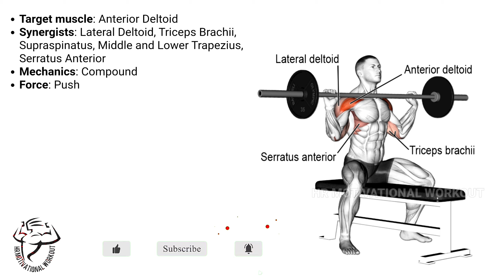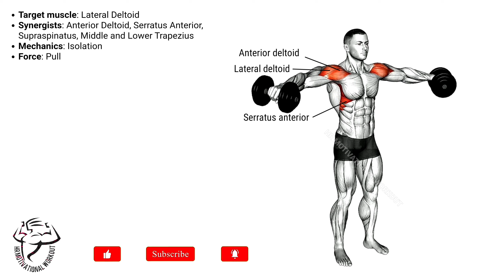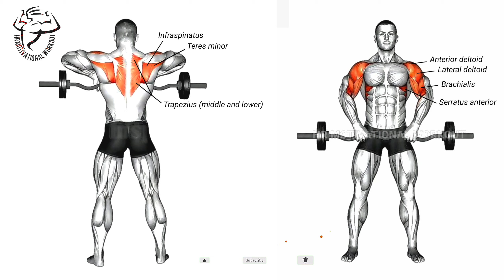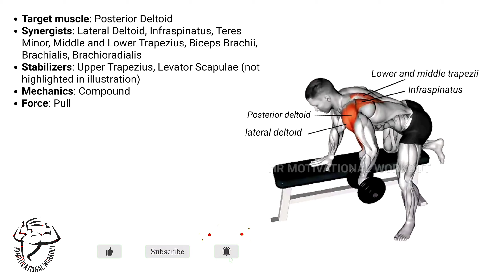Build Bigger Shoulders With These Effective Exercises (7 Best Exercises).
Seven best exercises to increase the muscles of shoulders. This video is made for shoulder exercises, one of the most effective and most suitable exercises that are recommended for young adolescents and adults who suffer from slimming and weak shoulder muscles. These exercises suggest that it is very convenient and useful and in a very low time Excellent, these exercises include all parts of the shoulders and is perfect and at the same time useful and in a short time, it is recommended to do these exercises. (Shoulders workout)